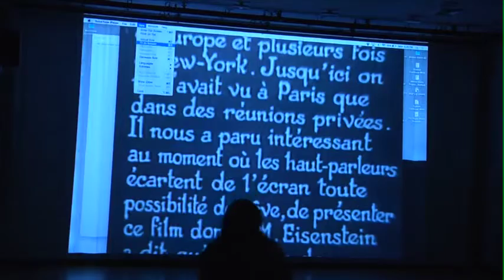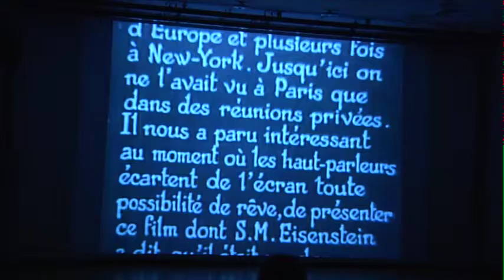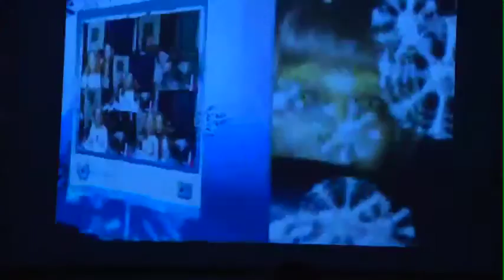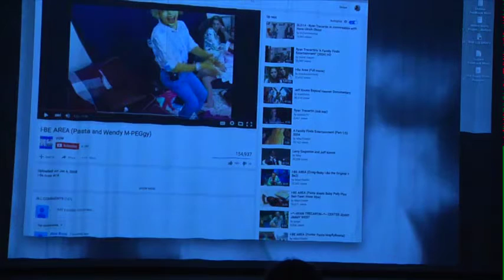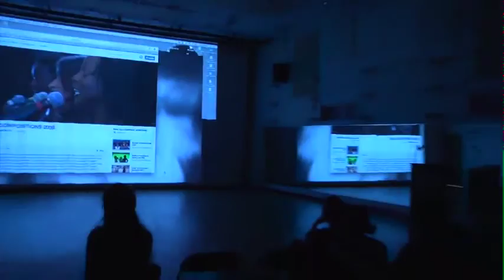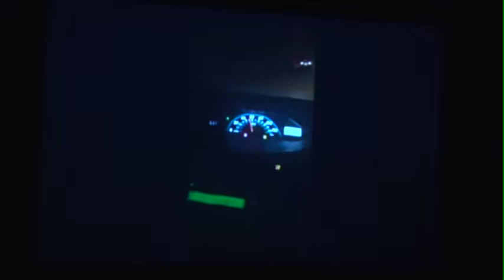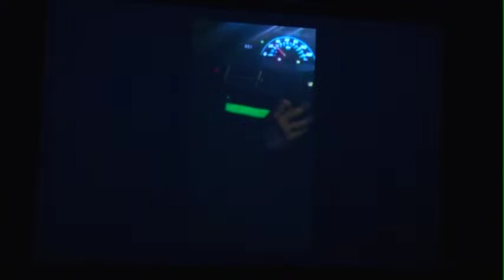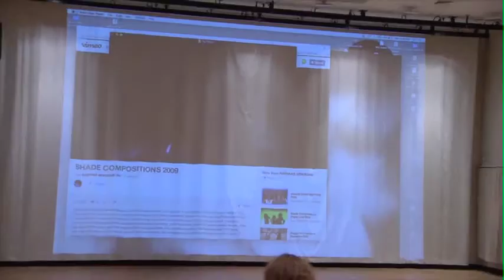2015: Will Rawls Lecture and Demonstration: Mechanical Dances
Will Rawls, the Creative Campus Fellow in Dance, at Wesleyan University's Center for the Arts, gave a lecture and demonstration of his fellowship research and choreography. Rawls’ fellowship centered around Fernand Leger’s 1924 film, Ballet Mecanique, an iconic work of time-based abstraction that explored the social anxiety and rise of industrialization in post-WWI Europe. Studying the film and the companying score as a source material, Rawls investigates how to turn this film into a live performance. Curious about a legacy of “the machine aesthetic” inherited from the early 20th century European avant-garde, Rawls questions whether the idiosyncrasies of the human being might have a comeback through the form of dance. The lecture included a screening of an original film made by sophomore Miriam Goss and presents the very beginnings of the choreography for a dance version of Ballet Mecanique.

This lecture took place on December 14, 2015.